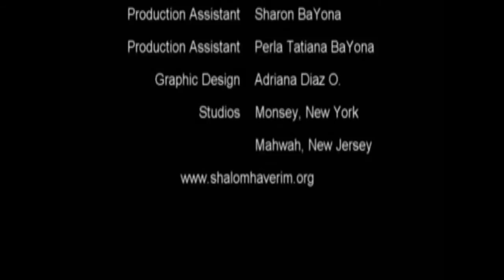closing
Nuestras clases son los domingos, martes y jueves a las 8 pm hora de New York.
Para Inscribirse a las Clases debe visitar nuestra pagina shalomhaverim.org y buscar el enlace correspondiente.